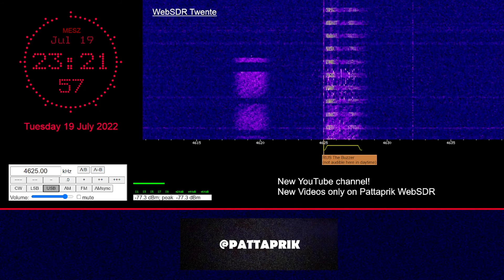UVB76 (The Buzzer) radio pirates sending spectrographs and playing music 19.07.22 | PATTAPRIK WebSDR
Date: 19.07.22
Time: 23:20 MESZ

Current prefixes:
E - English language voice broadcasts
G - German language voice broadcasts
S - Slavic language voice broadcasts
V - Voice broadcasts in all other languages
M - Morse code
F - Frequency-shift keying digital modes
P - Phase-shift keying digital modes
XP - Russian 7 digital modes
HM - Hybrids of analog and digital modes